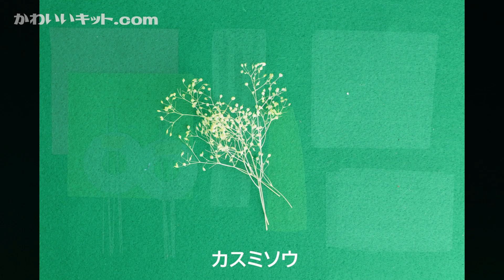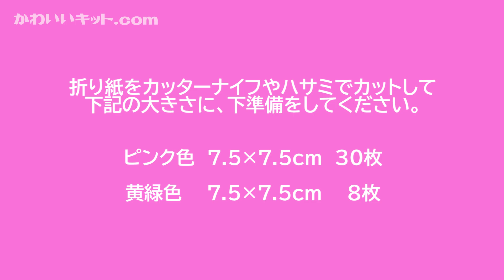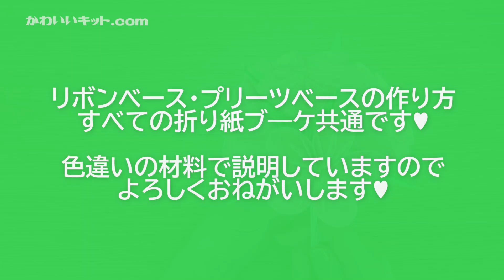折り紙ブーケの動画付き手作りキット「桃の折り紙ブーケ」作り方 折り紙で作る春のペーパークラフトキット③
こちらの作品が作れる手作りキットを、お届けしています。
「 桃の折り紙ブーケ 」ペーパークラフトキット③
購入ページ

お家で楽しめるハンドメイド。
花ORIGAMIぶーけキットは、折り紙を使ってお花のブーケが作れる、かわいいいキットをお届けします。
お花ののプロがデザイン、監修したオリジナルの作り方動画を見ながら、折り紙ブーケを一緒に作れる材料をセットにしたかわいいキットです。作り方動画BGMは、癒しの周波数432Hzオルゴールを流していますので、動画を見るだけ、聴き流すだけでも、癒しの効果をお楽しみいただけます。

【桃の節句・初節句のプレゼントの手作り・桃の折り紙ブーケ】
こちらのキットでは、桃のお花の折り紙ブーケをお作りいただけます。

折り紙で作るお花は、海外の方からも、注目を浴びています。
桃の節句、お雛様の季節にぴったりな、桃の花の折り紙ブーケは、お孫さんや、甥っ子さん、姪っ子さん、
お友達の出産祝い、初節句のプレゼントにもお使いいただけます。
誰ともかぶらない、世界で一つの素敵なギフトにもなりますよ。
お祝い事に、花を添える華やかなかわいいブーケです。

折り紙ブーケキットでは、作り方の本などでは理解しにくい折り紙の折り方や組み立て方を、動画でわかりやすくレクチャーしています。
動画は、お好きな時に、何度でも見返すことができ、ご自身のペースで、作り進めることができます。
折り紙を、カットし、折ってお花のパーツを作るところからスタートして、お花を組み立て、リボンやベースを使ってブーケに仕上げます。
一つ一つの作業で、形になっていく喜びを味わいながら、完成させたときの感動はひとしおです。

完成したブーケは、そのまま一輪挿しなどにさして、お部屋や玄関などに飾れます。
プレゼントにオススメです。

完成ブーケのサイズは、幅14×高さ17～20cm 前後 (リボン含まず)

性別年代を選ばず、大切な方への、特別なプレゼントにも喜ばれています。
おうち時間を楽しむ折り紙ブーケキットで、楽しいおうち時間をお過ごしくださいませ。

桃の花の折り紙キットでは、折り紙で作られているとは思えない立体感でコロンと丸いかわいいブーケをおつくりいただけます。
お子さまの記念日の写真撮影にも花を添えるかわいいブーケです。